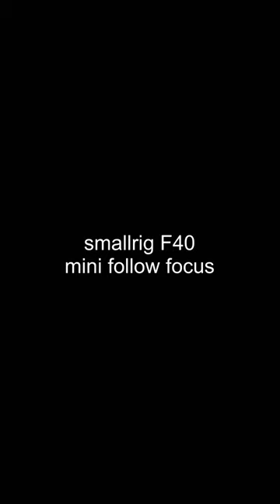SMALLRIG F40 MINI FOLLOW FOCUS